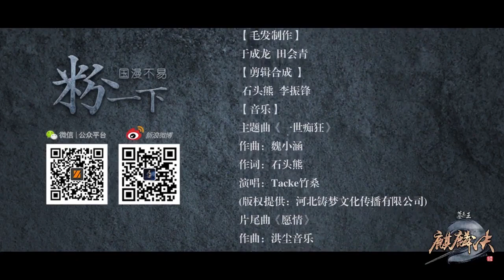Great King of the Grave || Episode 11 || Mu Wang Zhi Wang: Qi Lin Jue || Donghua world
Mu Wang Zhi Wang: Qi Lin Jue

Studios :- Build Dream

Source :- Original

Genres :- Action, Mystery, Romance

Romaji :- Mu Wang Zhi Wang: Qi Lin Jue

Native :- 墓王之王 麒麟决

Synonyms :- Great King of the Grave: Secrets of the Qilin

Great King of the Grave: Secrets of the Qilin,
墓王之王 麒麟决,
墓王之王麒麟决,
墓王之王·麒麟决,
mu wang zhi wang episode 1,
mu wang zhi wang episode 1 explained in hindi,
mu wang zhi wang episode 2,